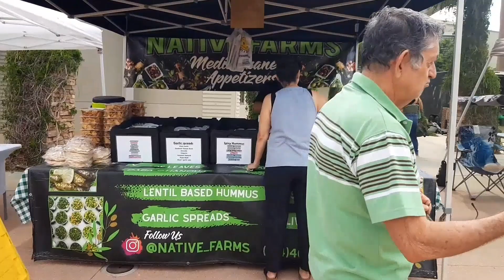Working My First Craft Market